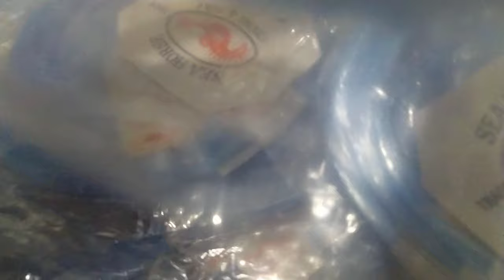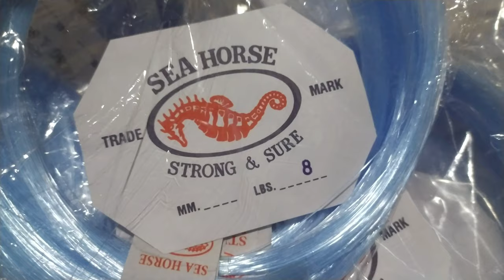SEAHORSE NYLON AND LIMBAG WERES FISHING LINE AND LURE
FLOROCRISBERT FISHING SUPPLIES